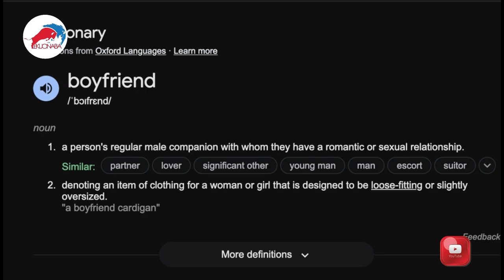Alpha Hour, Elvis Agyemang says you can have as many boyfriend